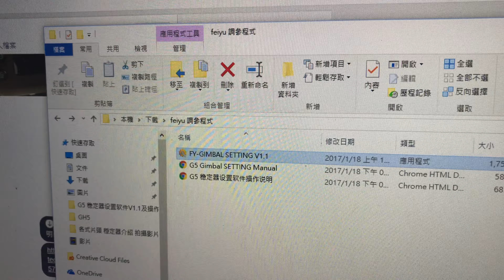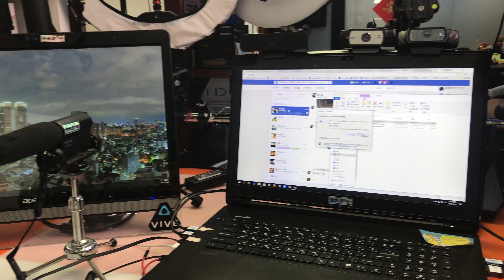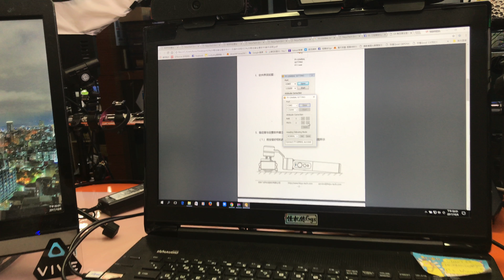飛宇 feiyu 穩定器 自動校正失敗 可以微調處理 改邪歸正 升級版 feiyu setting FY-GIMBLE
飛宇 feiyu 穩定器 改邪歸正 升級版 feiyu setting FY-GIMBLE